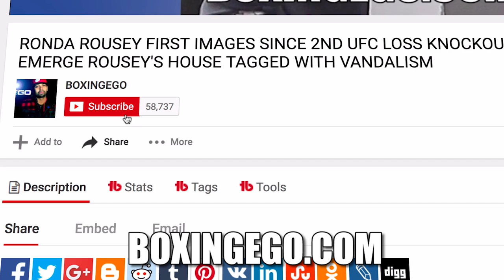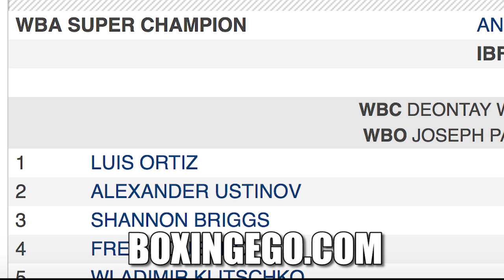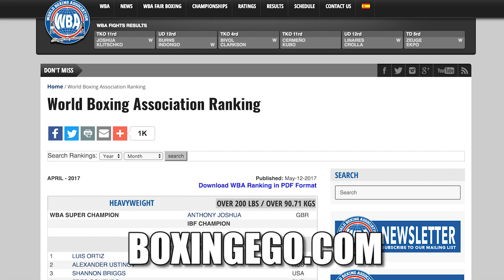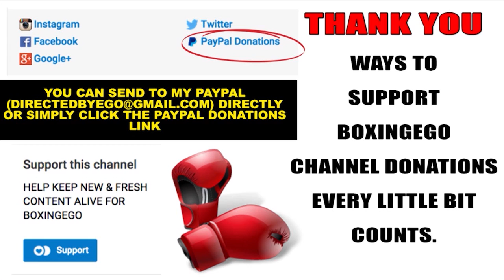REASON WHY LUIS ORTIZ IS ANGRY W/ANTHONY JOSHUA SITUATION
luis ortiz vs anthony joshua talk